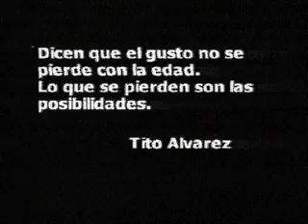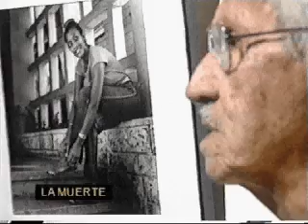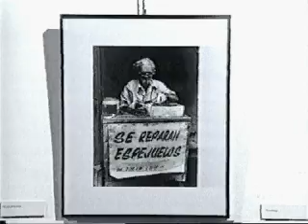Tito Álvarez-Cuban photographer (spanish)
Interview to Tito Álvarez ,cuban photographer (spanish).